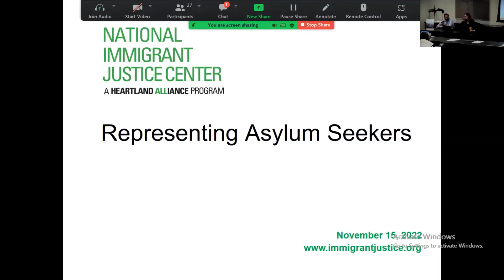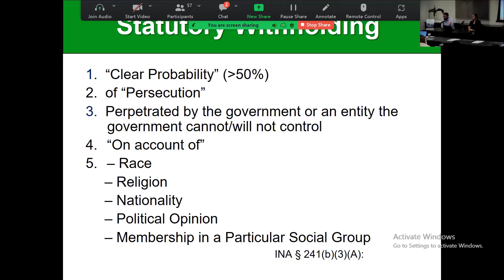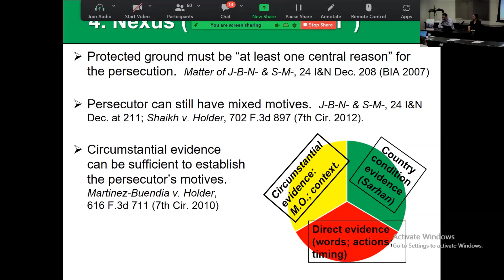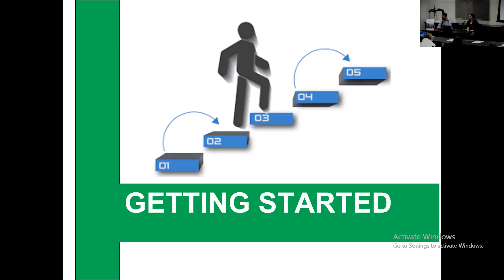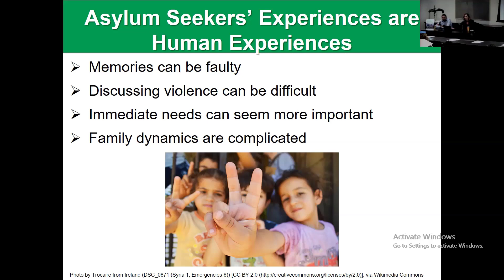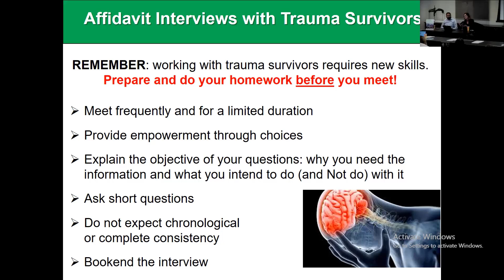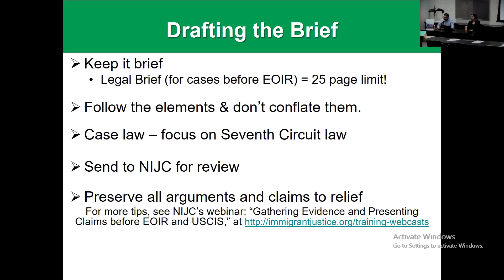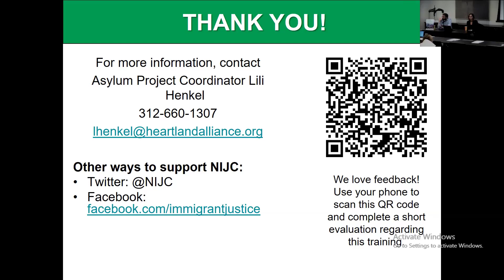NIJC's Fall Asylum Training 2022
Asylum experts from the National Immigrant Justice Center (NIJC) share how to prepare and present a case for your asylum seeking clients before the immigration court. We will provide an intensive introduction to asylum law, best practices for working with asylum seekers and developing supporting evidence in order to prepare strong asylum claims. This training is largely focused on defensive asylum applications.